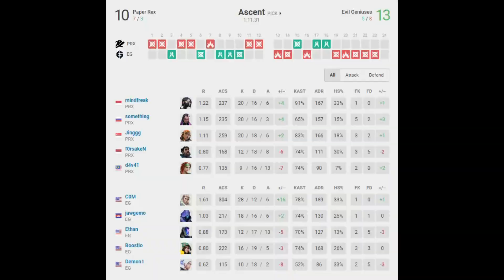PRX vs EG Highlights Map1 - Valorant Champions 2023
COM on FIRE on MAP1 Highlights of PRX vs EG
Valorant Champions 2023
Playoffs: Upper Final